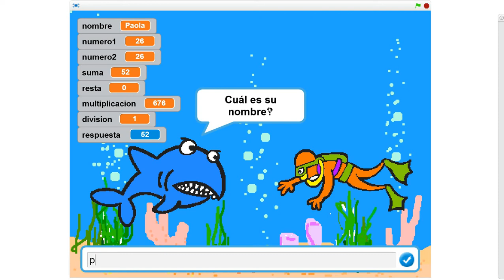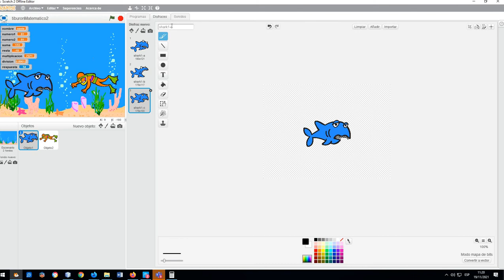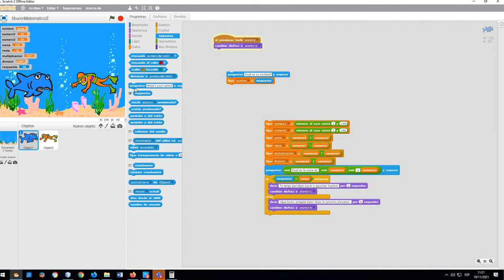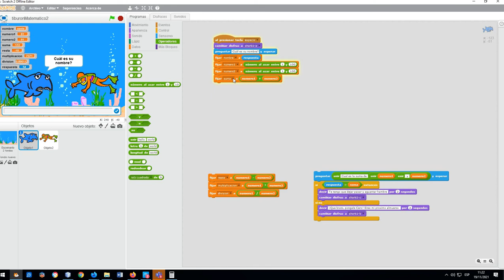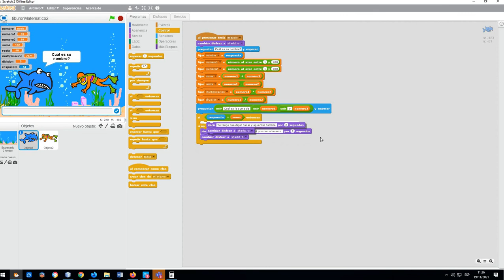Scratch - Tiburon Matemático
Programa del tiburon Matemático